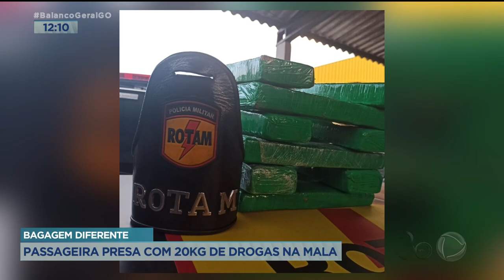BAGAGEM DIFERENTE: PASSAGEIRA PRESA COM 20KG DE DROGAS NA MALA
MAIS INFORMAÇÕES SOBRE O MÉDICO PRESO EM ANÁPOLIS.